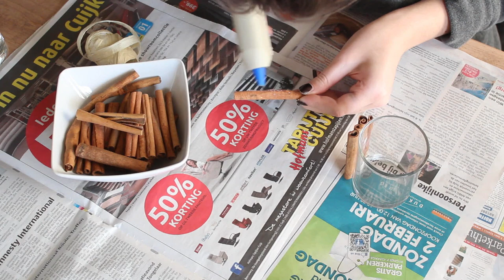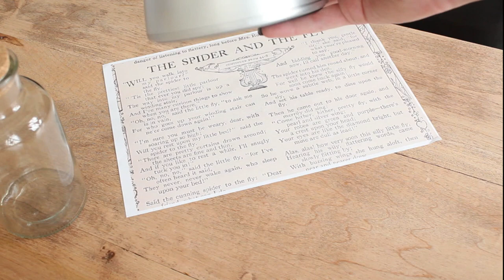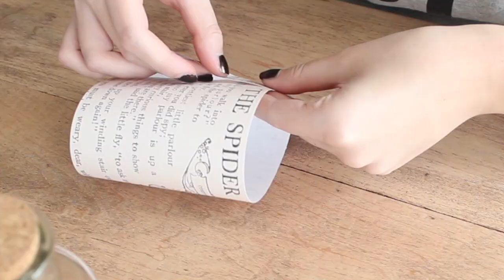DIY: twee trendy kaarsenhouders - FEMME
Nieuwe week, nieuwe kansen. Vandaag een video over hoe je zelf twee trendy kaarsenhouders kunt maken. Leuk voor op je kamer! Veel kijkplezier, liefs Sharon

VERWACHT OP DE VOLGENDE DAGEN EEN VIDEO:
MAANDAG: SHARON
DINSDAG: JIAMI
WOENSDAG: MANON
DONDERDAG: CHARLOTTE
VRIJDAG: MASCHA